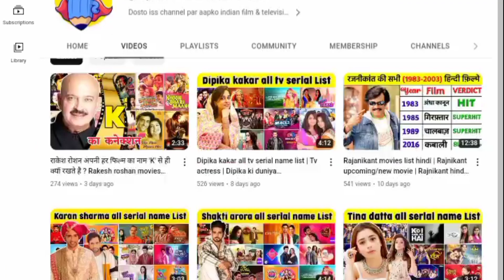Harshad arora all serial name list | harshad arora new serial | harshad arora serials